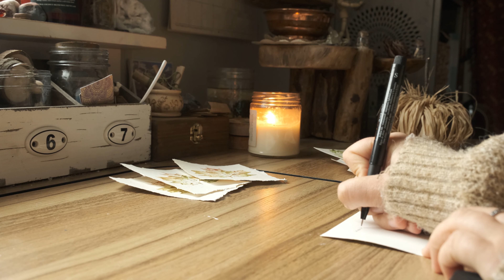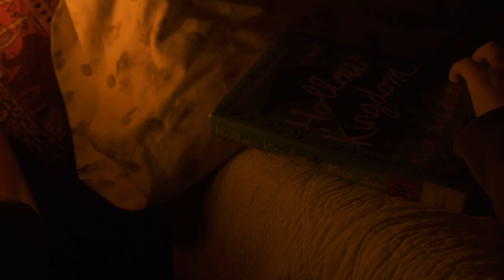a cozy autumn day 🍂 slow living vlog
Kelsey Grace│❀ embracing life's slow moments & creating magick with Mother Nature ❀

a cozy autumn day | slow living vlog (baking doughnuts, autumn picnics, slow evening rituals)

autumn came in the blink of an eye, and I know it’ll be gone just as quickly—so I decided to have a full autumnal day to make the most of the season.

.*✧ about me ✧*.
my name is Kelsey, and I am a tree-hugging hippie & green witch embracing life's little moments & making sustainable, ethically sourced art inspired by Mother Nature. thank you so much for being a part of my lovely community!

.*✧ music ✧*.

.*✧ chapters ✧*.
0:00 - foggy morning
2:23 - homemade apple cider
4:23 - cozy baking
6:33 - autumn picnic
8:36 - leaf prints
10:52 - nighttime ritual